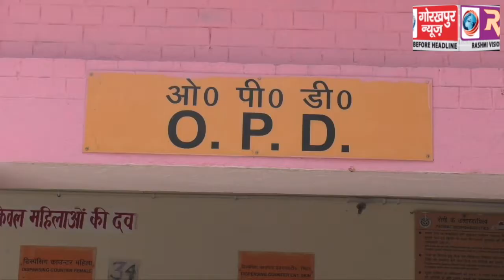जिला अस्पताल के फार्मासिस्ट भूपेंद्र सिंह ने दिखाई मानवता, स्वंय के खर्चें से किया ओपीडी परिसर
जिला अस्पताल के फार्मासिस्ट भूपेंद्र सिंह ने दिखाई मानवता, स्वंय के खर्चें से  किया ओपीडी परिसर में निःशुल्क पानी और गुड़ की व्यवस्था